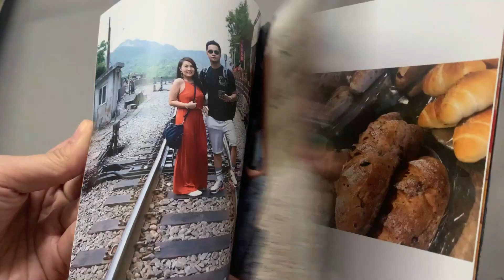Q&A FAMILY BONDING ECQ DAY 18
Tanong ng 11 year old kid